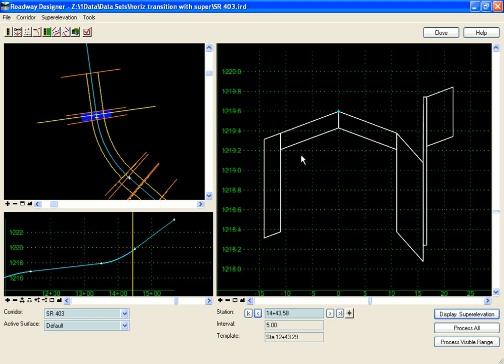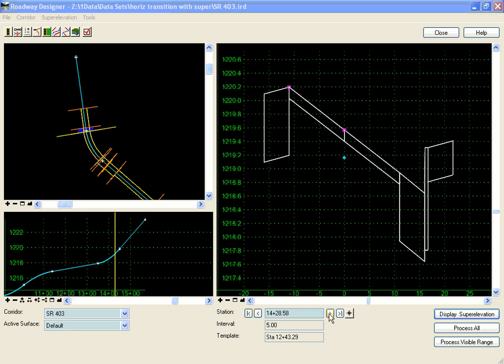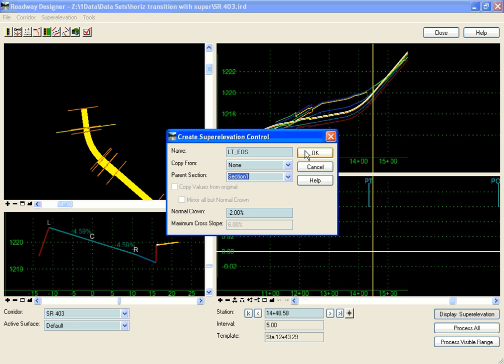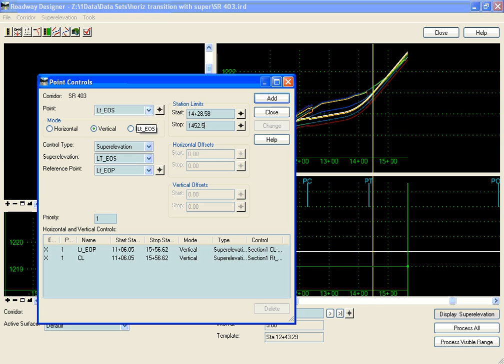Template Transition In Superelevation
This video gives an example of creating a super control line to fix the slope of a point that is horizontally transitioning and is also in a superelevated section